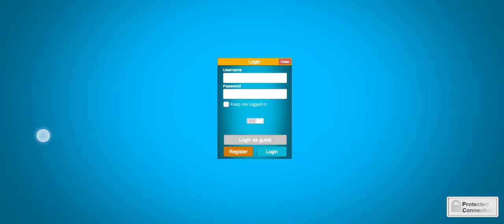(ilustrasi) Tragedi Paledang Bogor 2000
Request Dari @RheinoDimpos562